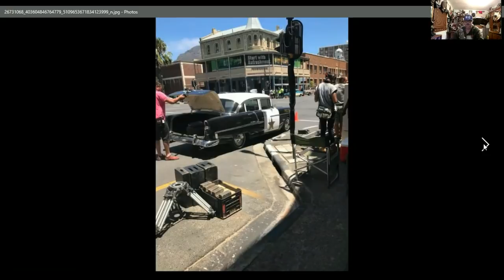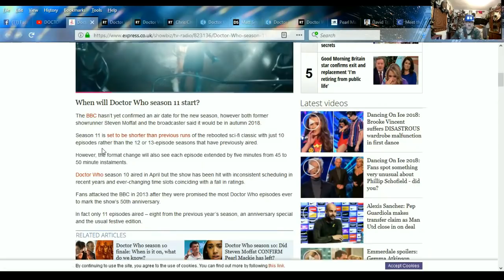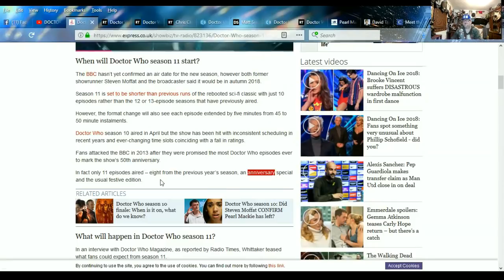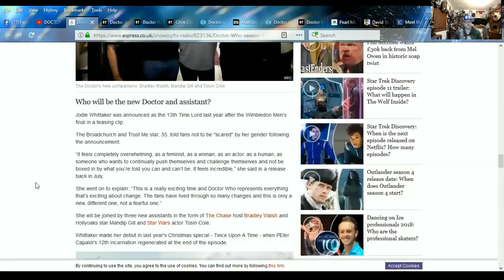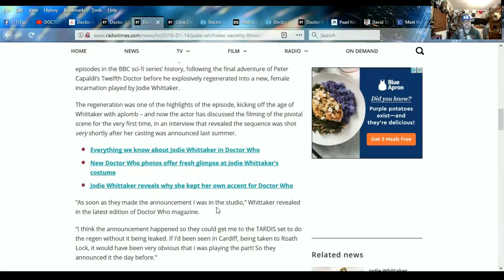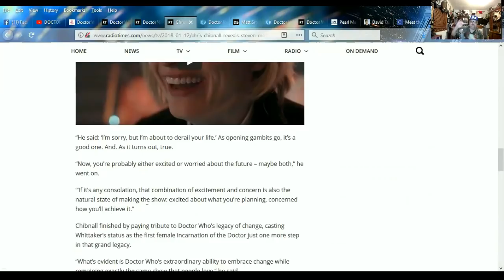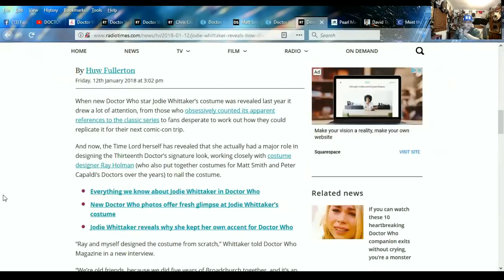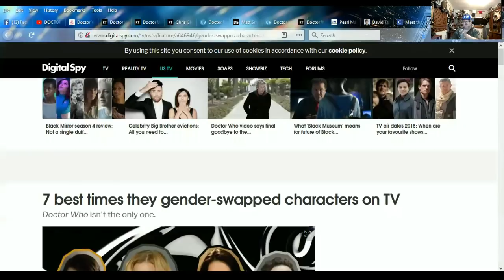DOCTOR WHO NEWS - SET PHOTOS FROM CAPE TOWN!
SKYPE:
doctorfreedom1

Doctor Who season 11 release date: When will the next series start on the BBC?

Jodie Whittaker says she hopes her Doctor Who series will “blow the audience’s minds”

Jodie Whittaker secretly filmed her Doctor Who regeneration scene as soon as her casting was announced

Chris Chibnall reveals Steven Moffat’s warning when he was first offered the Doctor Who job

Doctor Who series 11: it looks as if a new director has been revealed, block two filming

Matt Smith says Jodie Whittaker will bring "heart and humour and soul" to Doctor Who

Doctor Who series 10: here are all its deleted scenes!

Jodie Whittaker reveals how she helped to design her own Doctor Who costume

David Tennant On His Time As The Doctor, New Doctor Jodie Whittaker And How Three Doctors Almost Met In A Book Shop In Glasgow

Meet the Cambridgeshire man who has two pet Daleks